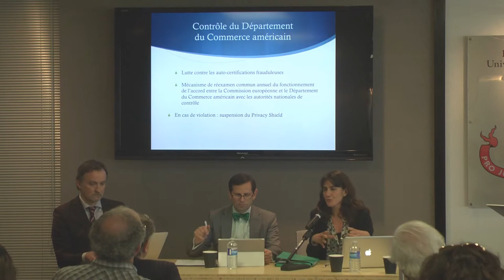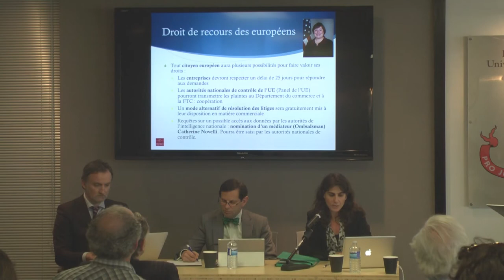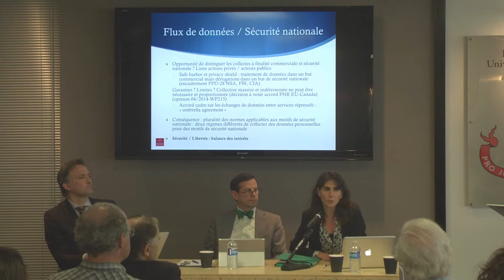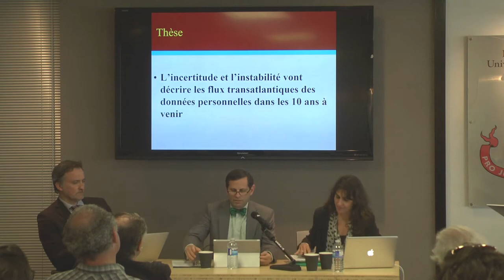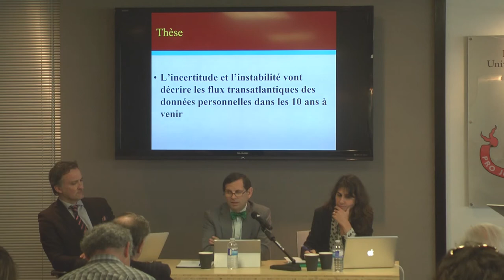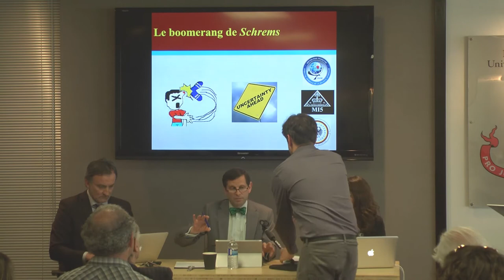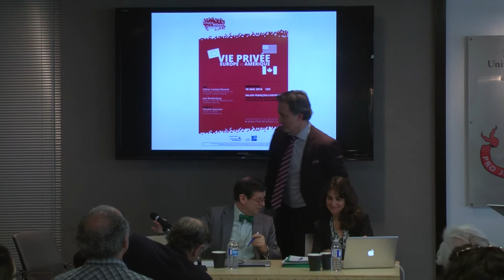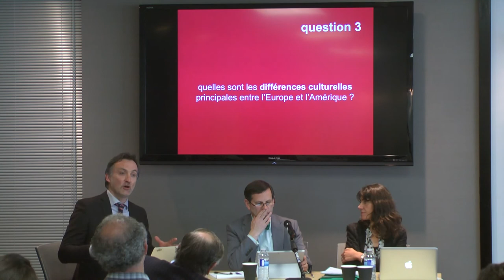Céline Castets-Renard & Joel Reidenberg | Vie privée : Europe vs Amérique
La Chaire L.R. Wilson sur le droit des technologies de l’information et du commerce électronique a été heureuse d’organiser le 18 mai 2016 une conférence intitulée “Vie privée : Europe vs Amérique” pour mettre en perspective les dernières développements en matière de protection de la vie privée et les divergences d’approches entre l’Union européenne, le Canada et les États-Unis d’Amérique.

La conférence a été présentée par Vincent Gautrais, titulaire de la Chaire L.R. Wilson et professeur titulaire à l’Université de Montréal, avec Céline Castets-Renard, professeure à l’Université Toulouse-Capitole et membre junior de l’Institut Universitaire de France et Joel Reidenberg, Stanley D. and Nikki Waxberg Chair et professeur à  la Fordham University.